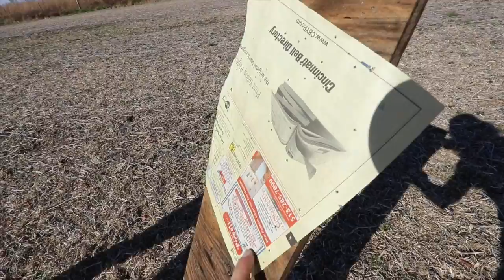I AM READY FOR THIS - VLOG #29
THANK YOU SO MUCH Justin Joy: @yojnitsuJ